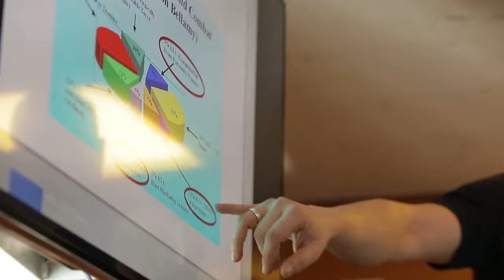ISN Maritime Security Training